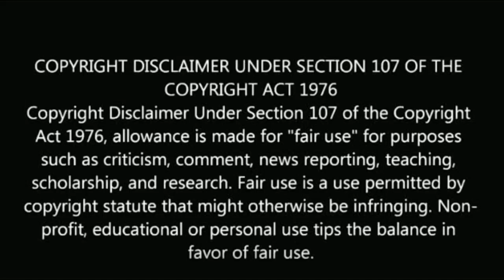சீரியல் தொடங்கி சில நாட்களில் சீரியலை விட்டு விலகிய நடிகர் | serial actor signing off new serial